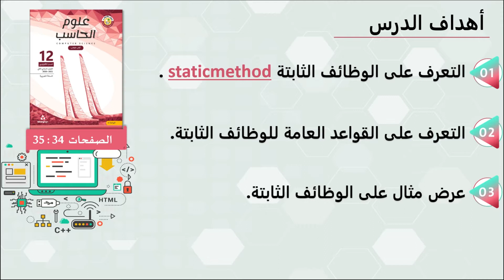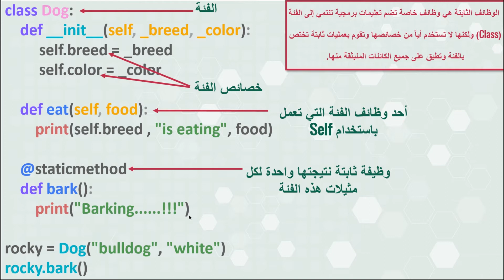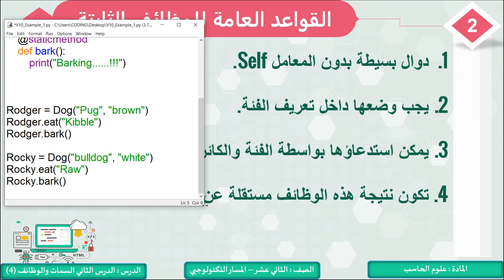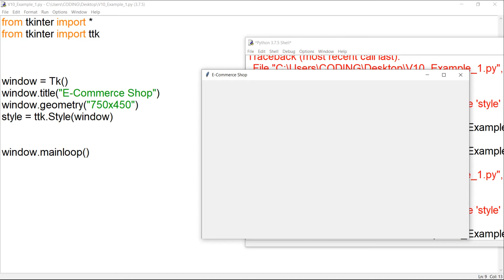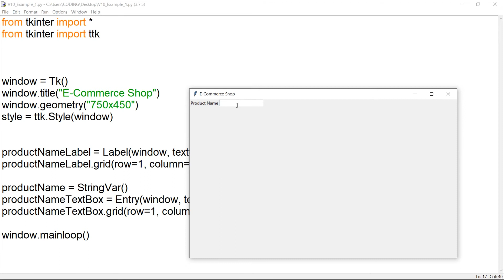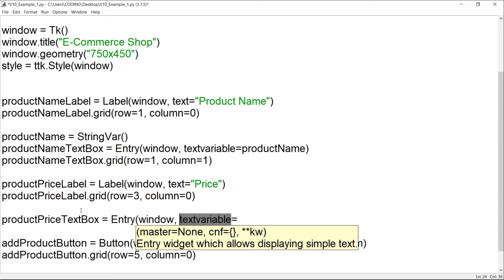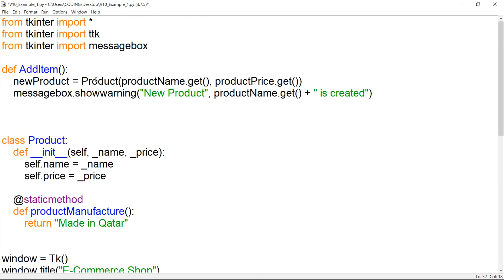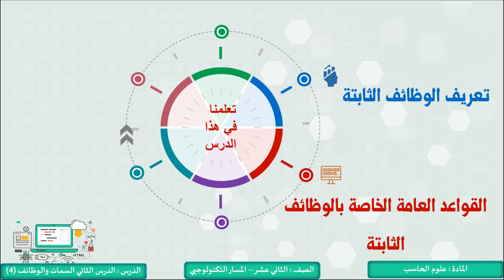الصف الثاني عشر المسار التكنولوجي علوم الحاسب البرمجة كائنية التوجه السمات والوظائف 4